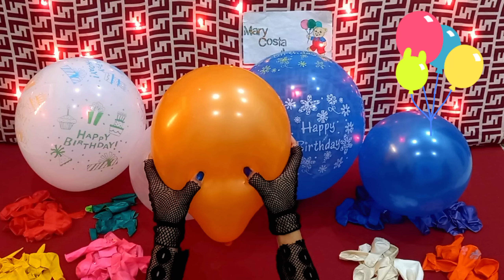FUN HAPPY BIRTHDAY LOTS OF POPPING BALLOONS 🎈🥳